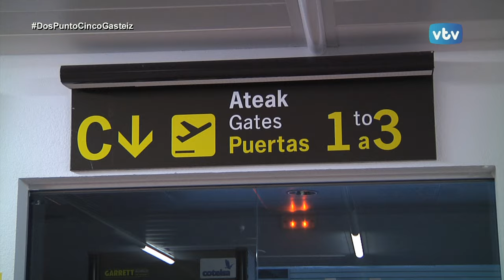2.5 GASTEIZ Tertulia de Actualidad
Hoy Mikel Gómez y Ioseba Martínez de Guereñu en la Tertulia de Actualidad de 2.5 Gasteiz.